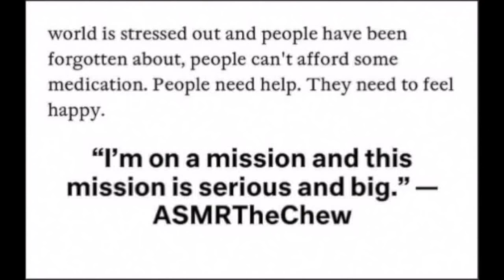Frosted Flakes ASMR Eating Sounds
Hello Spirits Of Lights I Always Go back In Time When I Eat a Big Bowl Of Corn Flakes ASMR Frosted Flakes Eating Sounds. Use headphones to experience tingles in your brain to your body. This video is intended to help you relax so you can fall asleep peacefully . Enjoy .